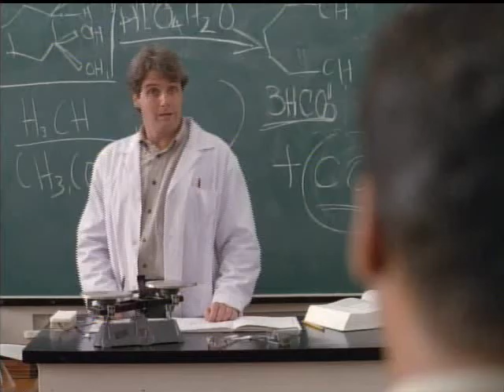Ultimate Performance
My Favourite Actress